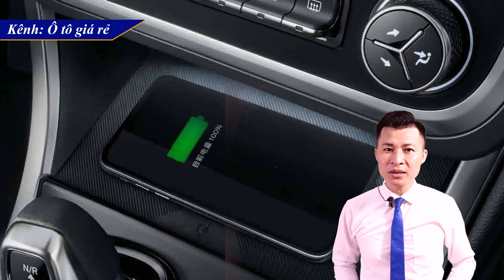[Hot News] Xe giá rẻ Hyundai Venue ra mắt khách hàng Việt | Kênh Ô tô giá rẻ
💖► Clip name: ✔️[[Hot News] Xe giá rẻ Hyundai Venue ra mắt khách hàng Việt | Kênh Ô tô giá rẻ (Cheap car in Viet Nam channel)

* The situation of the automobile and motorcycle market in Vietnam. The latest news on prices, tastes and products of cars made locally in Vietnam and imported. Thank you very much guys!

💥► Information channel about cars on the Vietnamese market CHANNEL: CHEAP CAR (Dazzlevina) would like to thank you for visiting.
✔️► Information on investment and business development orientation for businesses, automobile and motorcycle dealers in Vietnam. Information is always quick and accurate with honest comments on the development trend of the Vietnamese car market.